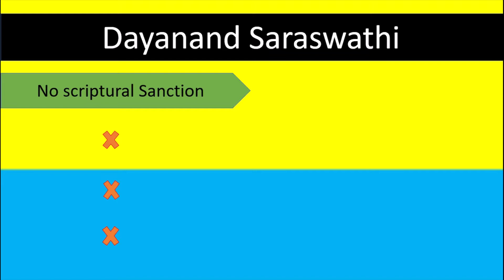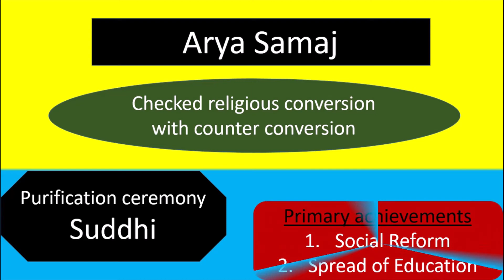10th History - short clip #6 - Arya Samaj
tnhistory
Arya Samaj
10th social science
tnpsc prelims important questions
tnpsc group 1 prelims important questions
tnpsc group 2 prelims important questions
tnpsc group 2a prelims important questions
tnpsc group 4 prelims important questions